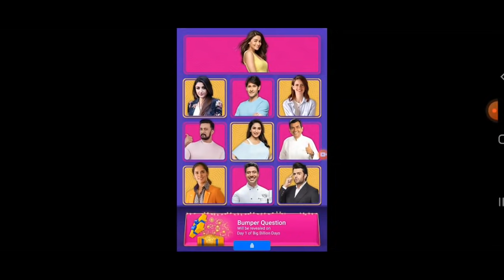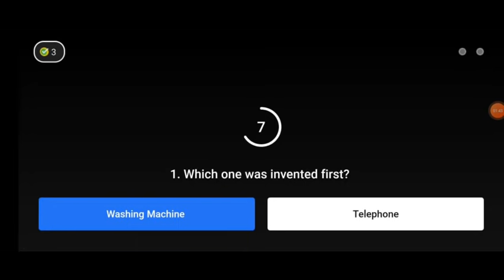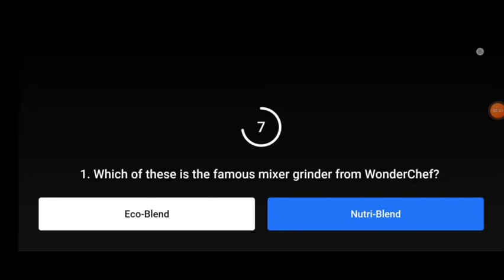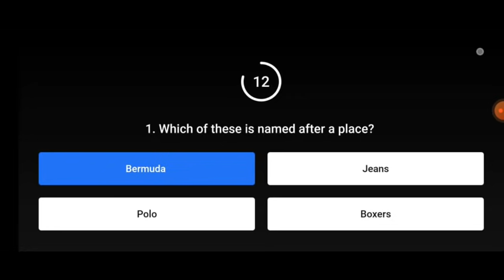THE GRID QUIZ ANSWERS |THE BIG BILLION DAYS| FLIPKART QUIZ TODAY| Win10L*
Win 10Lakh cash |THE GRID QUIZ ANSWERS |THE BIG BILLION DAYS| FLIPKART QUIZ TODAY | FLIPKART ANSWERS TODAY

Details of the contest:

1.Answer a question Click on each card to watch a video and answer a question

2. Unlock next Card Answer the question correctly to unlock the next Card

3. Unlock Bumper Card Answer first 12 questions correctly to unlock the Bumper Card

4. Win awesome rewards Answer all 13 questions correctly to win guaranteed reward

5. Check Bumper reward winner Come back on Flipkart Video on 1st Day of The Big Billion Day Sale to check the Bumper reward winner

6. Winners: All participants who have answered the first 6 questions correctly and attempted the 7th question shall be declared as winner 1 ("Winner") who will be entitled to receive prize (Prize"). All users who have correctly answered the 7th question will be declared as winner 2 and also be entitled to redeem a 2nd mystery box.

-Prizes shall be in the form of Mystery Box. The elements inside the mystery box for Winner 1 will be as below:

25 SuperCoins
20 SuperCoins
15 SuperCoins
10 SuperCoins
5 SuperCoins

Prizes shall be in the form of Mystery Box. The elements inside the mystery box for Winner 2 will be as below:

Questions in quiz :-

In Video :

Flipkart The Grid Big Billion Days Quiz Answers
manish paul
Sanjeev Kapoor
mahesh babu
Madhuri dikshit
Alia Bhatt
kicha sudeepa
sania nehwal
kalki koechlin
soha ali khan

flipkart quiz
flipkart grid and win
grid and win with the stars quiz
grid and win with the stars quiz answers
flipkart the grid and win with the stars quiz
flipkart grid and win quiz answers
flipkart the grid big billion day quiz
flipkart the grid big billion day quiz answers
flipkart the big billion day quiz answers
flipkart the big billion day
flipkart quiz answers today
flipkart contest
flipkart
contest